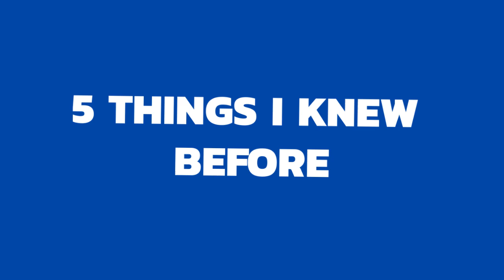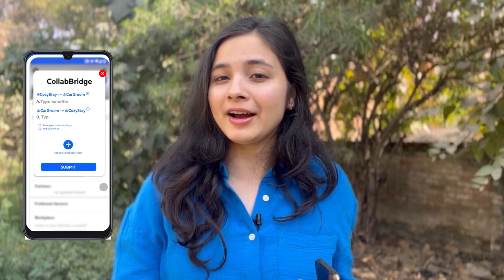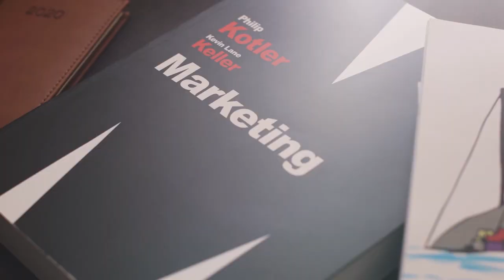YOU SHOULD KNOW THIS! 5 Things To Know Before Starting A Business In India 😱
So guys, this video is all about 5 SUPER Important things to know before starting a business!!❤️

I talked about the things that I wish I knew before😕😕

Time Stamps:
00:16 Importance of Collaboration
02:08 Don't Chase Every Single Business Idea
03:21 No can tell you how to a grow business
03:54 Only Hire Employees When You Actually Need it
04:21 Take care of your stress level